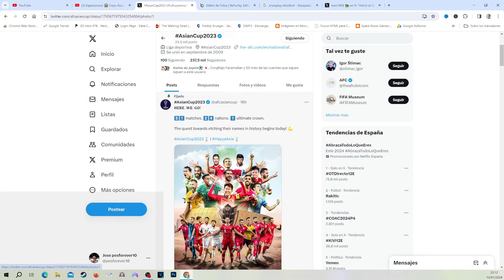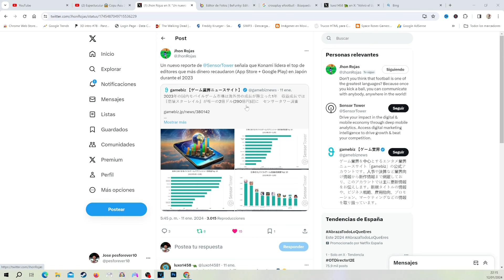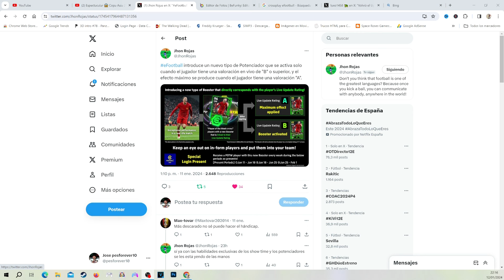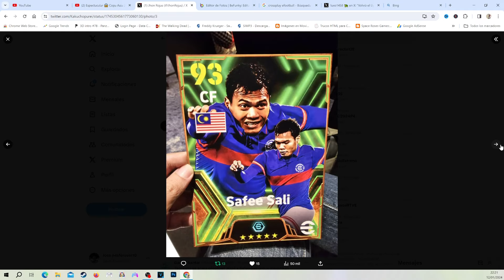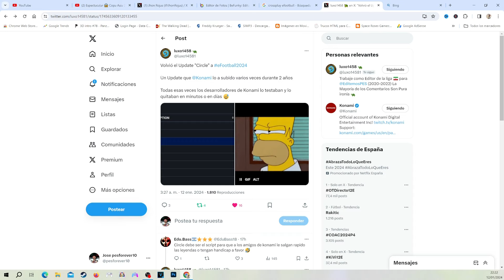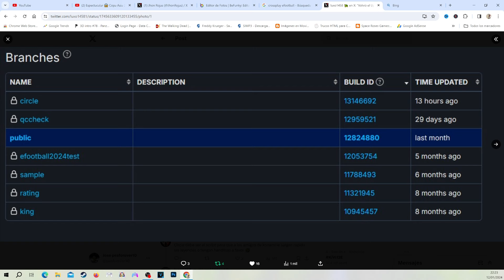EFOOTBALL 2024 DLC 3.4 KONAMI EMPIEZA ACTUALIZAR EL UPDATE